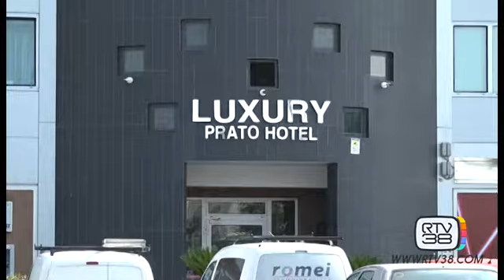PROSTITUZIONE DI LUSSO NEGLI ALBERGHI